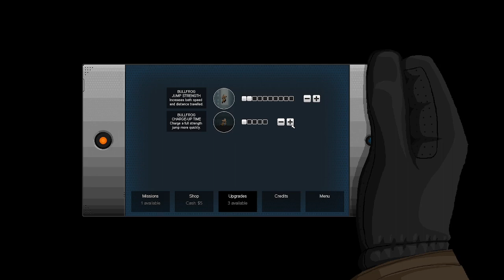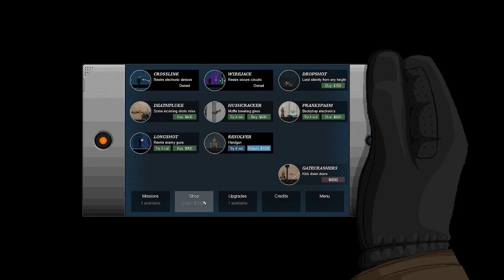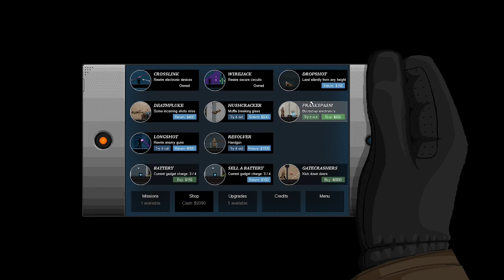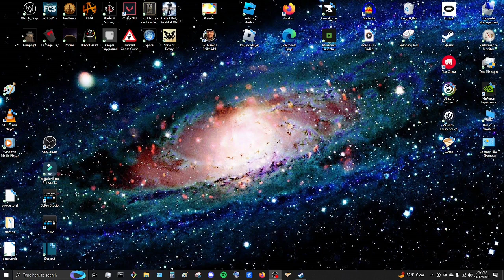Gunpoint - LPS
Gunpoint is developed and published by Suspicious Developments